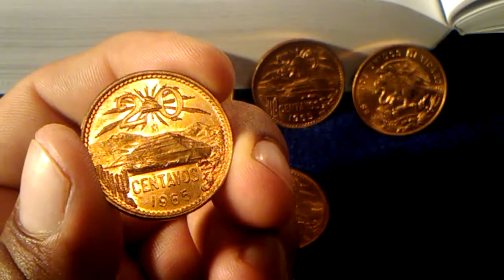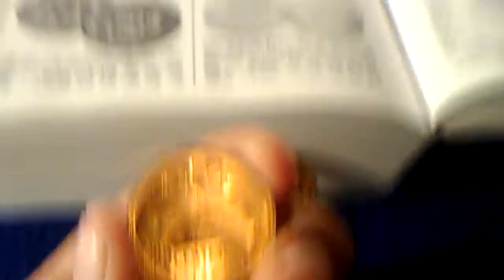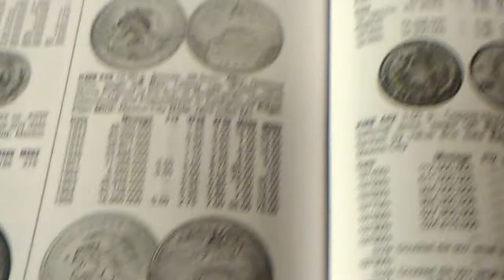***NO CREERAS LO QUE ENCONTRE HOY ***MONEDAS SIN CIRCULAR